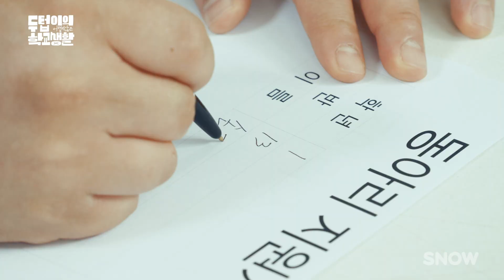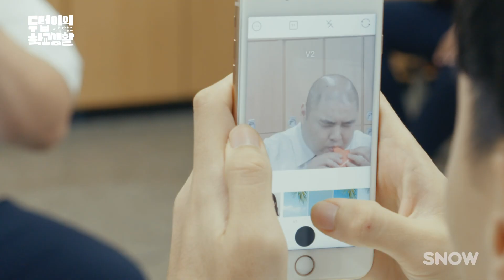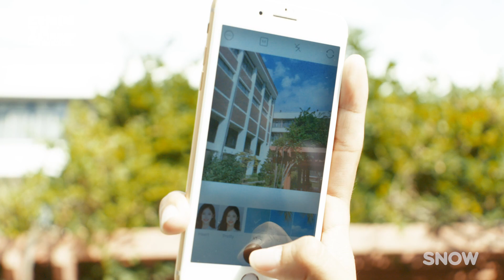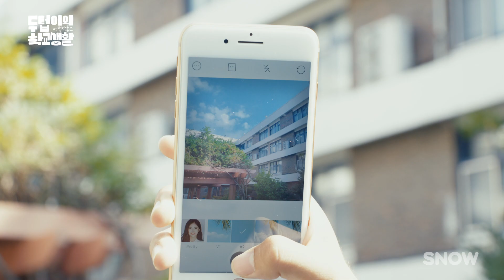동아리 오디션 이렇게만 하면 인싸각!! [두텁이의 어렵지 않은 학교생활] EP03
오카리나_연주_지니어스.avi
동아리 지원하면 짝사랑 이뤄질 수 있을까?!
3:40 처음 연주하는거 실화?